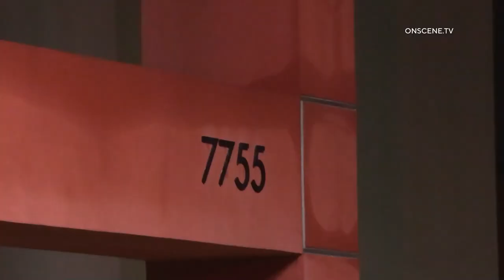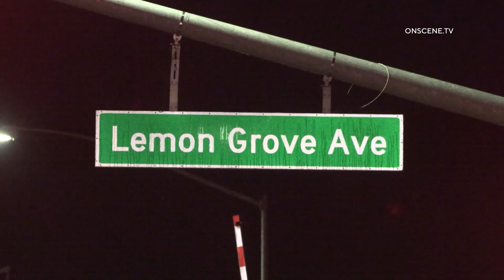Lemon Grove: Homicide 01102023 (UPDATE #2)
LOCATION: 7700 North Ave
CITY: Lemon Grove
DETAILS:

Deputies arrived to a “Fight” call and found a male who appeared to have several stab wounds to his lower torso. The victim was rushed to a local hospital where he was pronounced deceased. Several people were detained by the deputies. Sheriff’s Homicide detectives are investigating.

UPDATE From SDSO:

Homicide Investigation - Lemon Grove
Man dies after fight
Post Date: 01/11/2023 7:14 AM
On January 10, 2023, just before 10:00 p.m., Sheriff's deputies responded to a radio call of subjects fighting at the 7700 block of North Ave., Lemon Grove.

As deputies arrived on scene, several subjects were detained. Deputies also located a 45 to 50-year-old male with what appeared to be a stab wound to his lower torso. Paramedics arrived and transported the victim to a local area hospital. Despite efforts from hospital staff, the man was pronounced deceased.

The Sheriff's Homicide Unit responded and has assumed responsibility of the investigation.  Investigators are trying to identify the level of involvement between the detained subjects and the victim. At this point the victim's identity has not been confirmed. The motivation and circumstances are still under investigation.

UPDATE #2 from SDSO

Homicide Investigation : UPDATE – Lemon Grove
Suspects arrested
Post Date: 01/12/2023 11:37 AM
The victim in this case has been identified as 49-year-old Vinson Austin. Vinson was a resident in the City of El Cajon.

Three juvenile suspects have been arrested and booked into Juvenile Hall for 187(a) PC – Murder. Two of the suspects are 14-years-old and one is 16-years-old. The juveniles did not know Vinson. The motivation and circumstances are still under investigation.